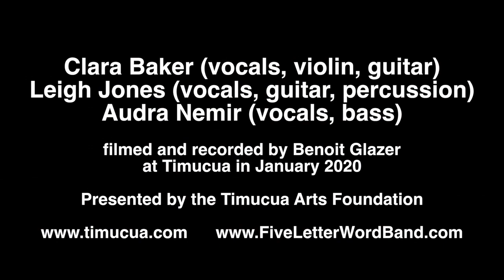Trailer, Five Letter Word at Timucua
This is just a taste of the set played by Five Letter Word at Timucua in January 2020.